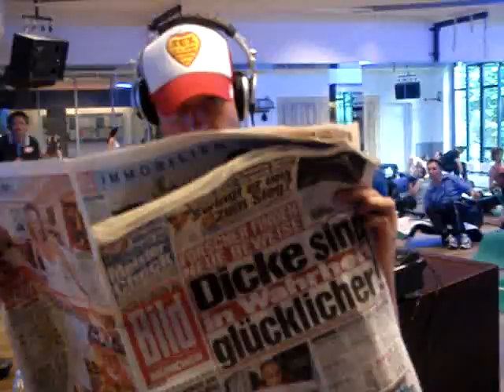TOM NOVY at Leos Sports Club Munich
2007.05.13 at Leos Sports Club München Germany